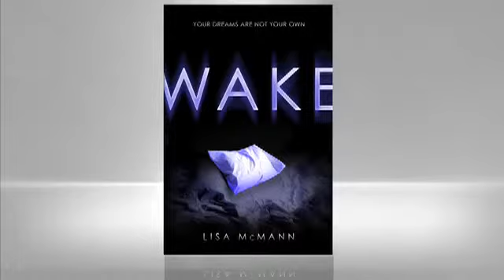Lisa McMann: Wake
Not all dreams are your own. And not all dreams are sweet.